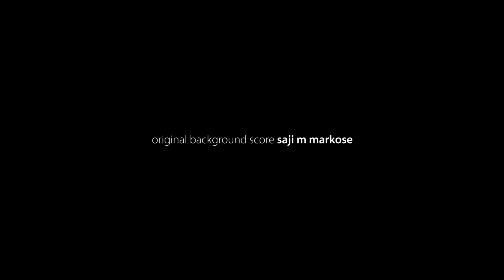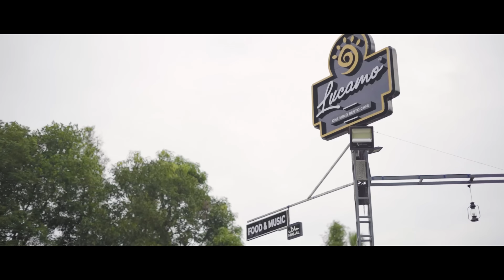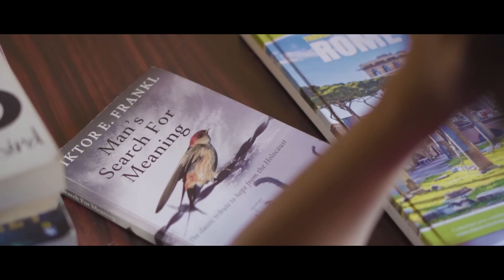NOT BOOK - ജൂനിയർനെ പ്രണയിച്ച അനന്യയുടെ കഥ | Malayalam Short Film 2020 | Dileep Sasidharan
ഇത് ജോണിന്റെയും അനന്യ യുടെയും കഥയാണ്. കോളേജിൽ തന്റെ സീനിയർ ആയ അനന്യയെ പ്രണയിച്ച ജോണ്. അവർക്കിടയിലെ പറയാതെ പോയെ സ്വകാര്യതകളും  അവസാനത്തെ കണ്ടുമുട്ടലും, അവരുടെ കൂട്ടുകാരും എല്ലാം...

True love stories never exist. Or do they? Presenting the painful tale of John and Ananya, two lovers seperated by destiny! A love story left untold! A love story to be cherished forever! A tale of romance, emotions, fun and heartbreak!

Cast
Lakshmi Radhakrishnan
Indulekha
Albert shaju
Bilahari k Raj
Sandeep Chandran
Varun Dhara

Written and Directed by  Dileep Sasidharan

Producer : Arshad Ali Collective funds Pictures
Executive Producers : Sahin gopidas, Sangeeth Sekhar

Editor : Albert Shaju
Cinematography : Jimmy Danny

Chief Associate Director : Arun antony
Associate Directors : Tamjeed Taha, Akinesh Sulaikha

Sound Mixing : Vishnu Sujathan
Sound Design : Ratheesh Vijayan Audio Green
Song : Shivani M R

Dubbing studio : Soundscape digital
Sound Engineer : Harry Correya
DI & Additional Cinematography : Arjun Baiju

Design : Alby

Location Courtesy : Lukamo resto cafe,  near Mahilayalam bridge , Aluva .